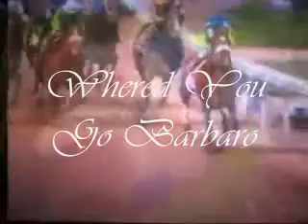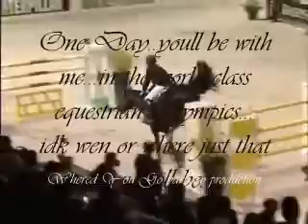Horses-Tell me why[request 4 brandi bean]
ohtay.
my best friend,brandi asked me to make a video for the song tell me why by taylor swift so here you go:)

its also to a new productio name me&skeeterbug12[also me] made..so vids wif this name will also go into angelhorse101.
so yahh.

iloveyoubrandi and here you go babes:)

EXEPT THE PRODUCTION NAME